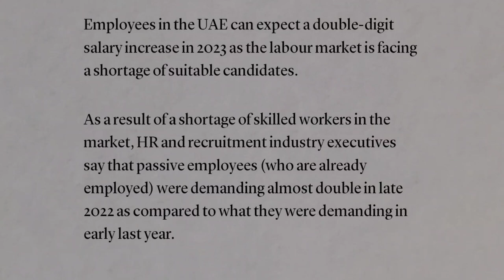Dubai Jobs Salary Hike 50%. Why Dubai Employers Increasing the Employee Salary 🤔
New updates
latest dubai news
High performance jobs in dubai
Why dubai Employers Increasing Salary
 Plz Also watch our these videos.

The motive to create the Next Generation People chainel is that we can compaire the people through the culture ,education,developement ,way of living, enviornmental factor, geologically factor, people language thinking and living of styal , priority to give every kind of knowledge which can healpfull to understand that how many type of people are living in the world , one more things we wants to added in our videos that if we start to compaire our new generation people with old generationn people then how many gap has come between them .